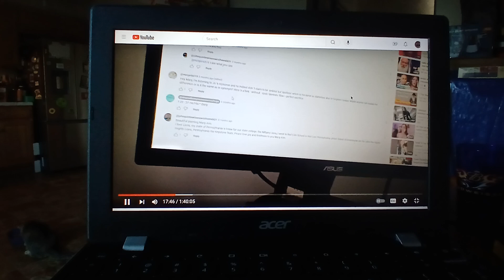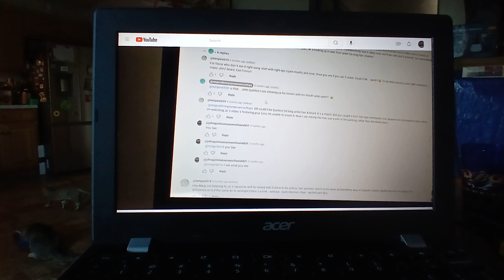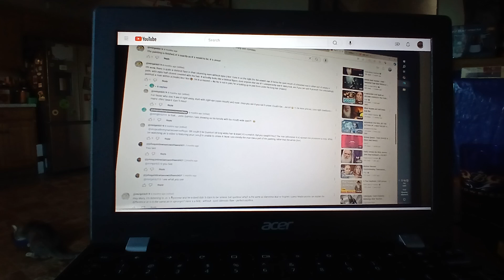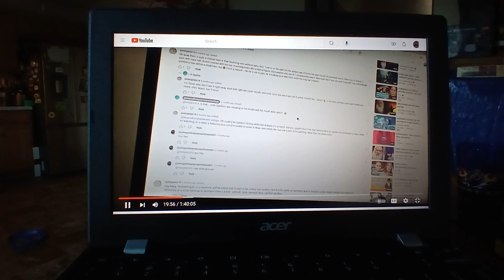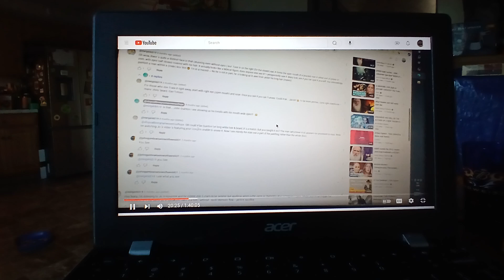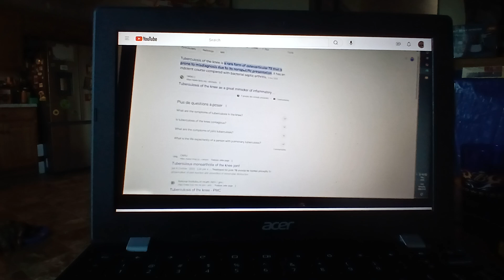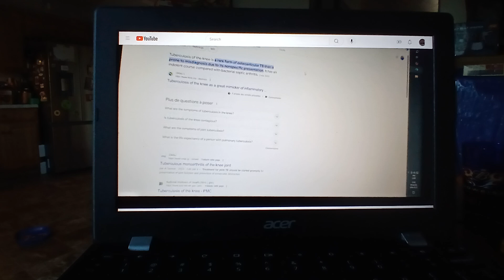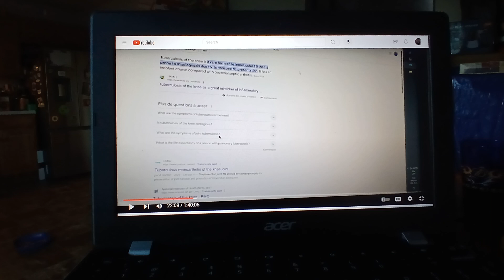Be careful what you wish for Jonathan Nolin Mr.Nilon